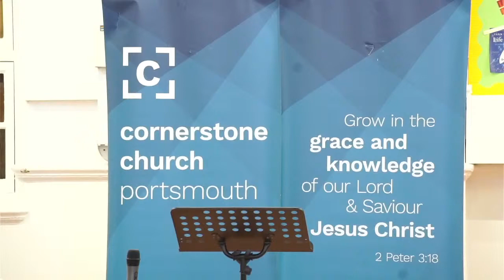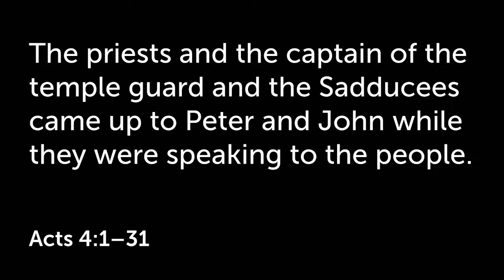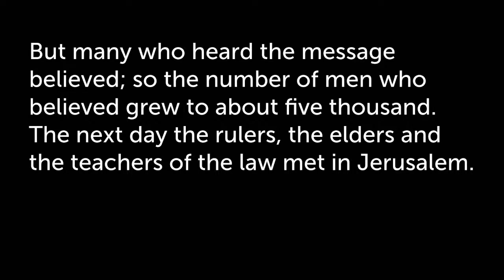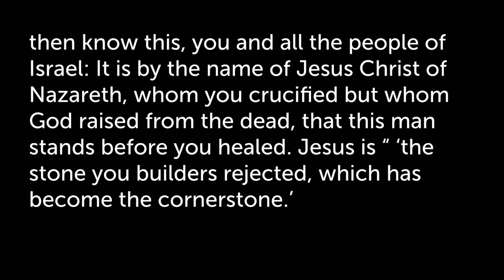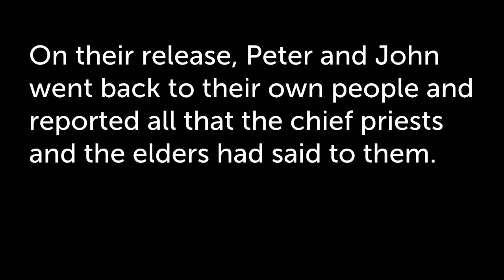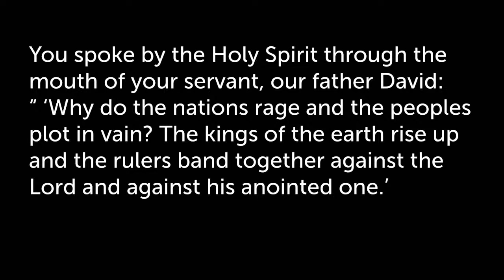Unstoppable Courage (30th August)